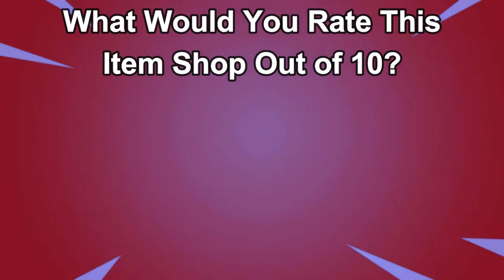June 25th 2024 Fortnite Item Shop CONFIRMED | Fortnite Early Item Shop Prediction June 25th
Get ready for the most definitive confirmation yet! Our Fortnite Item Shop PREDICTION for June 25th, 2024 is here to give you the ultimate scoop. Brace yourselves for absolute gaming bliss as rare and iconic items make their comeback. Will we finally see the skin you've been longing for? We tirelessly analyze the game's subtle cues, updates, and trends to bring you this exclusive revelation. Don't miss out on securing these gems before they vanish! Join gamers from around the world in the ultimate race to acquire these remarkable Fortnite treasures. Watch now to step ahead of the game!